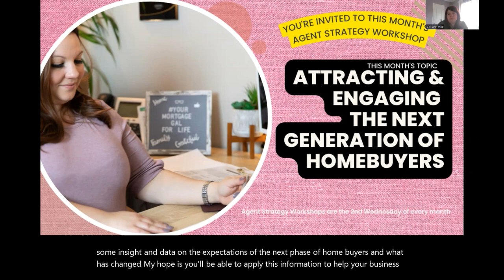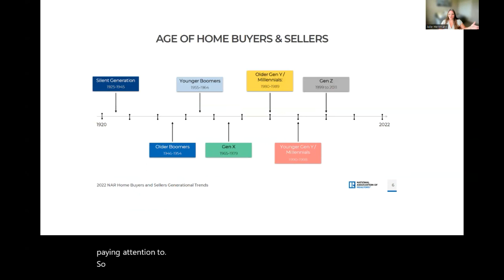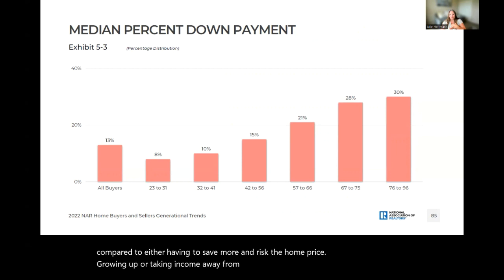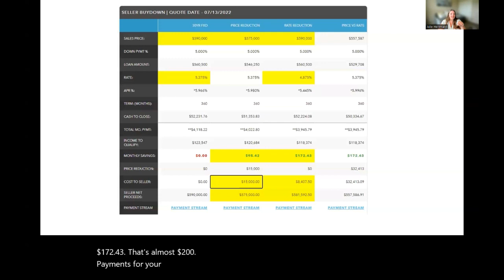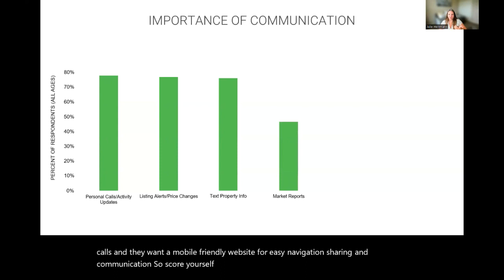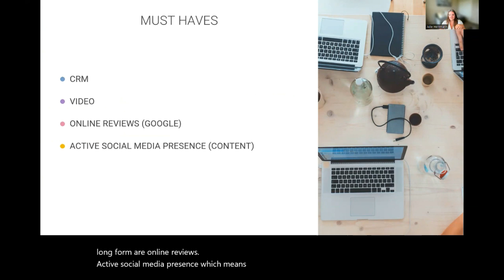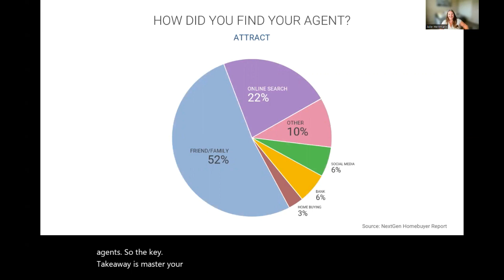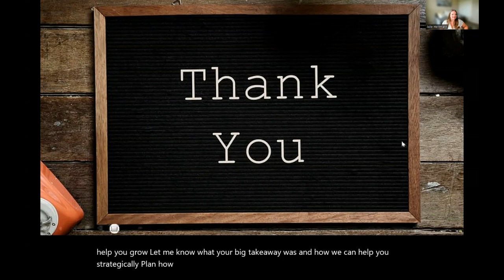Attracting and Engaging with the NextGen HomeBuyer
Are you a Real Estate Professional? This Agent Strategy Workshop is for you, we will be discussing the next generation of homebuyers; what real estate looks like for them, the data and expectations of this next phase of first-time homebuyers and what has changed for them (and how that affects how you market to them). Everything is explained easily so that you can spend less time managing different tools and more time growing your business.

Some of things that will be discussed are:

1. Who exactly is the NextGen?
2. How many buyer's does the next generation account for?
3. How can we help buyers overcome affordability issues?
4. What are some of the must have digital tools you need to use?
5. What are the top home amenities they are looking for?
6. How can you attract, engage and build trust with these buyers?

Ready to learn more?